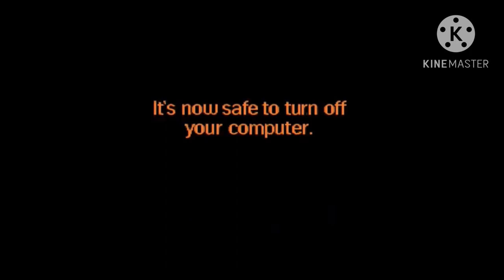Barney Error - Before The Finale